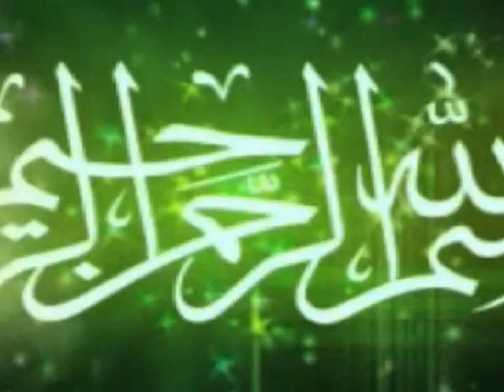Mir Hasan Mir Manqabat 2011, Haider Haider